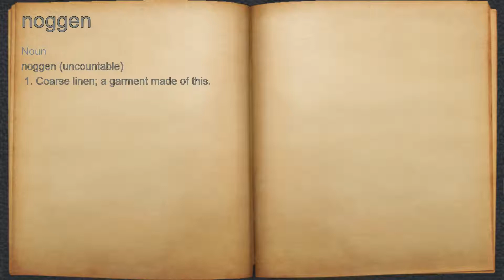What does noggen mean?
A spoken definition of noggen.

Intro Sound:
Typewriter - Tamskp